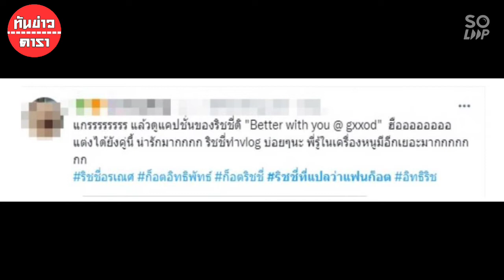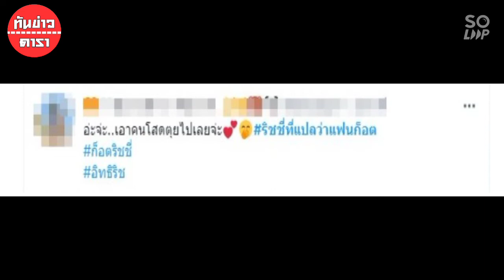แฮชแท็กระเบิด! กับโมเมนต์สุดฟินล่าสุดริชชี่ที่แปลว่าของก็อต